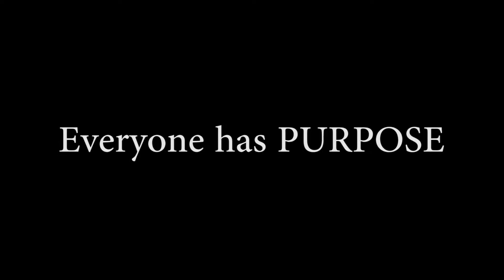The Encounter by Sharon Smith-Apopa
"Just when life seems to be going great, something happens that forever changes the course of our lives. Just when our finger tips are starting to connect with that thing we had always dreamed of having, it slips through our fingers and bursts like a large bubble, blown into the atmosphere on a windy day.
As a reader, you have endured many encounters to arrive at this moment in time. It is my hope that the story of one of the four women in this book will resonate with you and compel you to make the required shifts to live each day with purpose."
Via Dr. Sharon Smith-Apopa